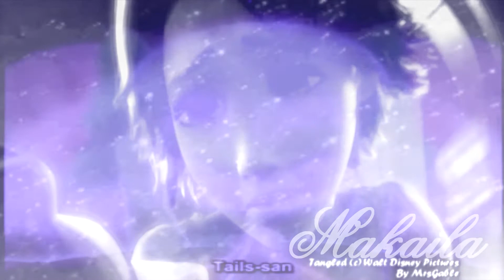Within Temptation Mix MEP part 20:: my part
another MEP part for xXchibiXokamiXx